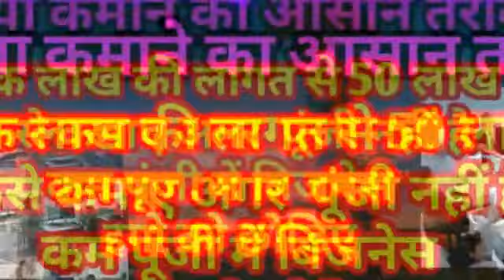Crorepati business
Max business pvt.Ltd.company
एक लाख की लागत से 50 लाख कैसे कमाए अगर  पूंजी नहीं है
कम पूंजी में बिजनेस
इगो को छोड़िए

रोते रहने से और बहाने बनाने से कोई काम नहीं होता
हजारों कमाने के रास्ते हैं
हम बताएंगे एक से एक रस्ते
अब मत बोलना कि कमाने के रास्ते नहीं है अब मत बोलना कि मैं कुछ नहीं कर सकता हूं अब बहाने मत बनाना और अब मत रोते रहना